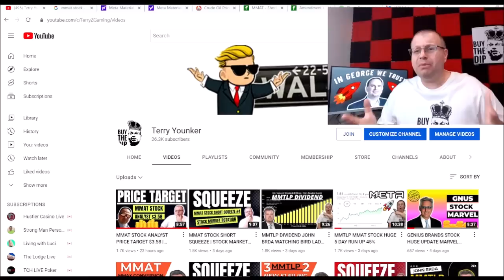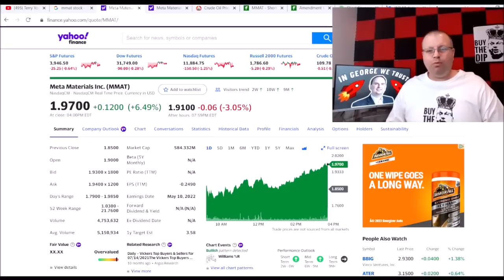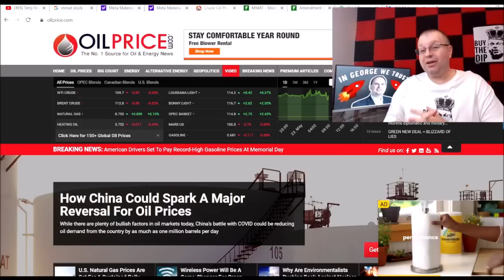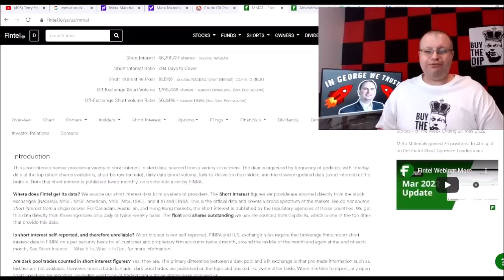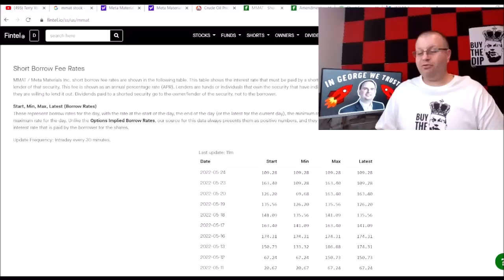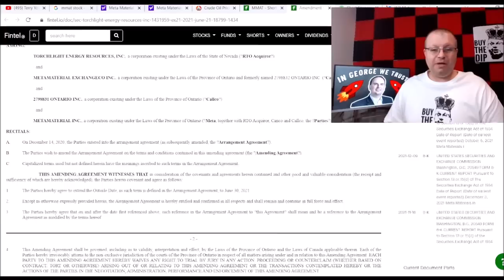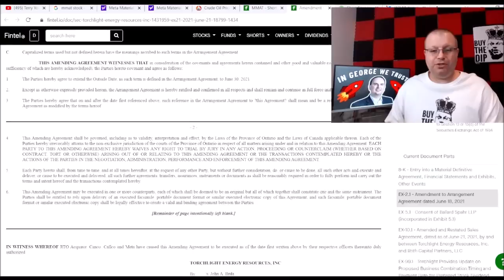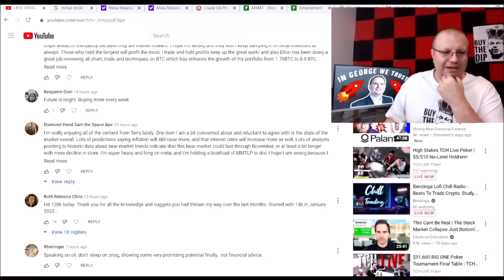MMAT STOCK SHORT SQUEEZE FINTEL #2 | METAMATERIALS META MMTLP